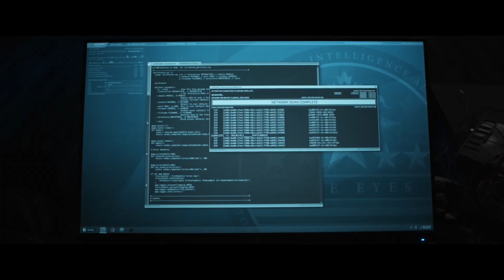Координаты «Цитадель» - трейлер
Оригинальное название: Black Site

Страна: США
Режиссер: Софи Бэнкс-Колома
Продюсер: Тодд Фелмэн, Майк Габрави, Бэзил Иваник
Жанр: боевик, триллер
Возраст: 16+
Хронометраж: 93 мин. / 01 час 33 минуты

В главных ролях: Мишель Монахэн, Джейсон Кларк и другие.
Слоган: -
Дистрибьютор: «Вольга»

- Описание: Когда опаснейший террорист-стратег сбегает из-под стражи, в сверхсекретной подземной тюрьме ЦРУ срабатывает тотальная блокировка, запускающая обратный отсчёт до полного уничтожения цитадели боевыми дронами. Действуя дерзко и жестко, преступник стремительно убирает всех, кто оказался заперт с ним в этих бесконечных лабиринтах. У аналитика Эбби свои счёты с «демоном», потому ей нужно не только выжить, но также придумать, как отомстить своему злейшему врагу. Начинается непредсказуемая игра в кошки-мышки.